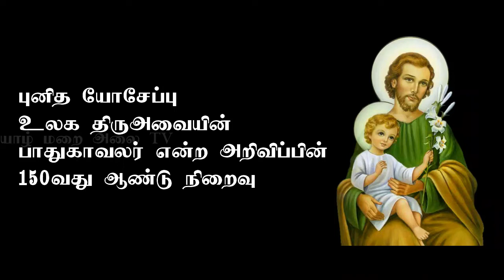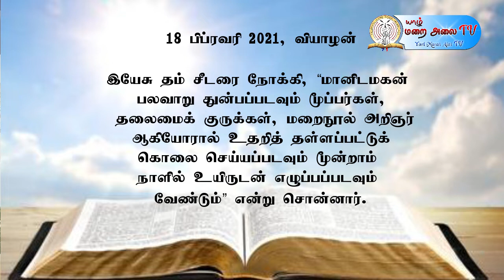புனித யோசேப்பு யூபிலி ஆண்டு - 2021 (பாகம் - 03) குருமுதல்வர் யாழ். மறைமாவடடம்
புனித யோசேப்பு யூபிலி ஆண்டு - 2021
பாகம்  - 03
அருட்திரு ஜெபரட்ணம் - குருமுதல்வர்